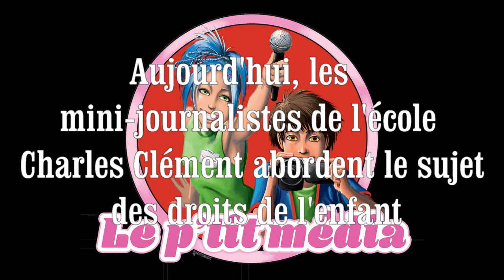Les droits de l'enfant par les mini-journalistes de l'école Charles Clément